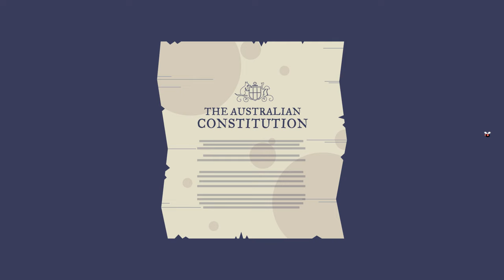What is the Australian Constitution?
This animated explainer video provides a fun introduction to the Australian Constitution.

This video was developed to complement ‘The Story of Our Rights and Freedoms’ classroom resources for Year 7 Civics and Citizenship.

the Year 7 resources from their website.